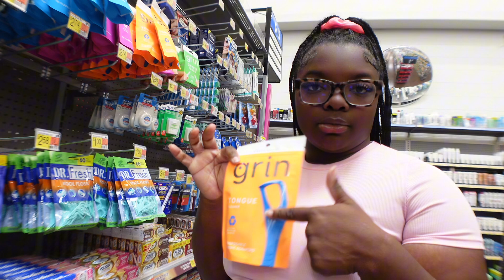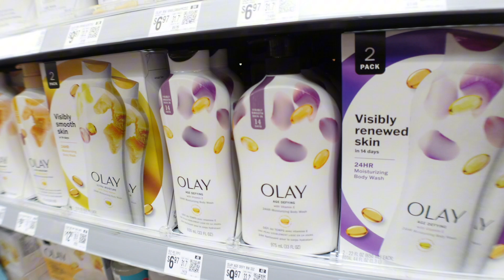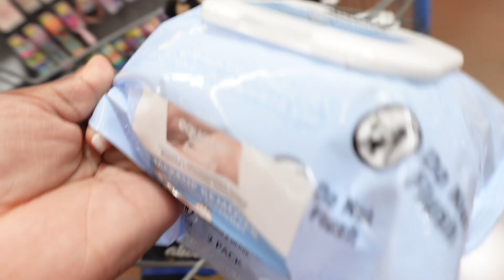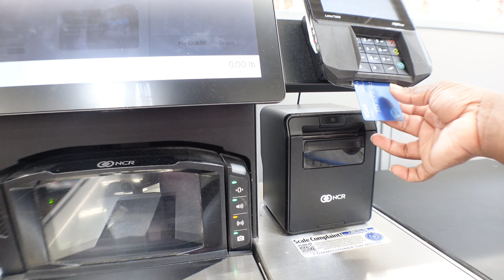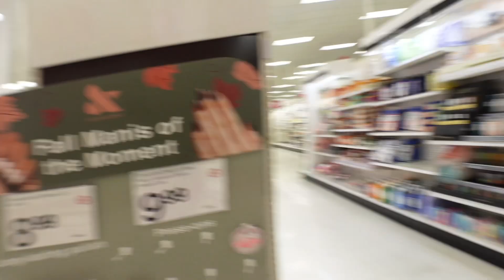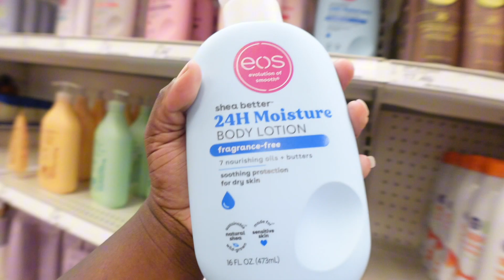Come Hygiene Shopping With Me 🫧 | Walmart & Target, New Pickups, $200+ Spent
let’s be friends 🩷
FAQ/Q&A
Age: 23 (January 31st)
Camera: Sony zv-1f
From: Louisiana but live in Texas
Sub Count: 337